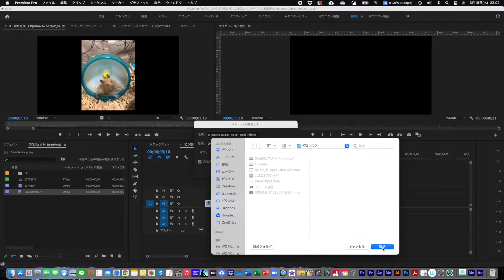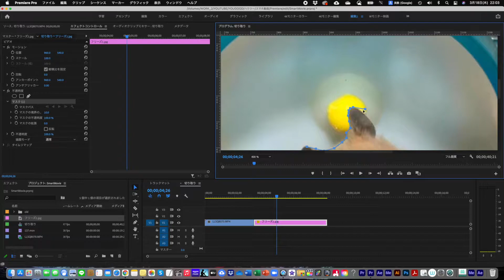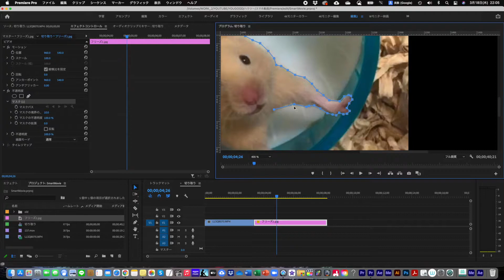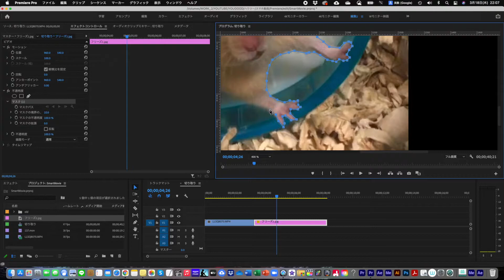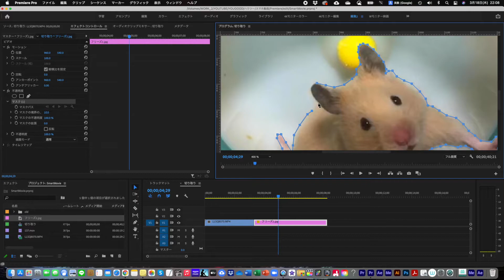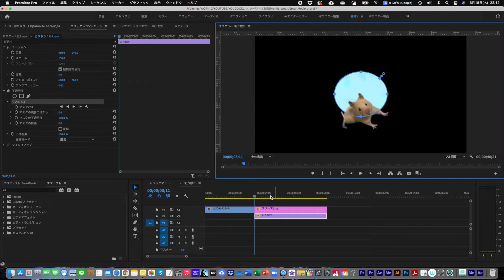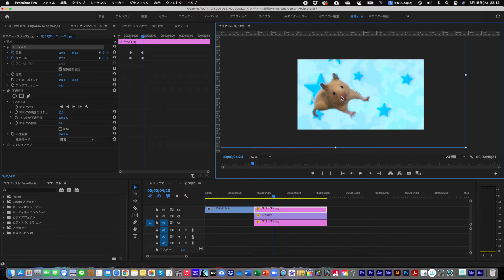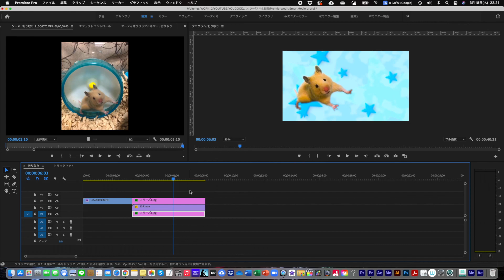【Premiere Pro】動画を切り取るマスクアニメーションの作り方【マスク】【キンクマハムスター】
【Premiere Pro】で動画を切り取るマスクアニメーションの作り方について解説しています。

モデル：キンクマハムスター　ボンレスくん